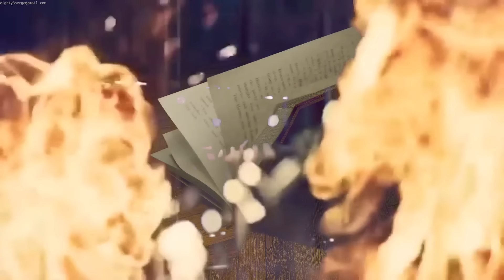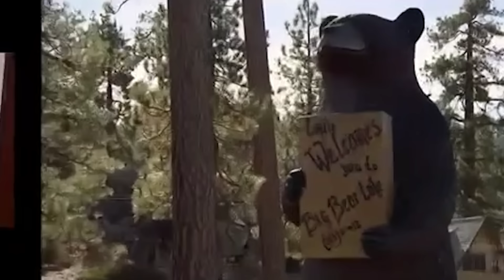Hell’s Kitchen Rules You Didn’t Know Existed..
These are some secret Hell's Kitchen rules you didn't know existed!